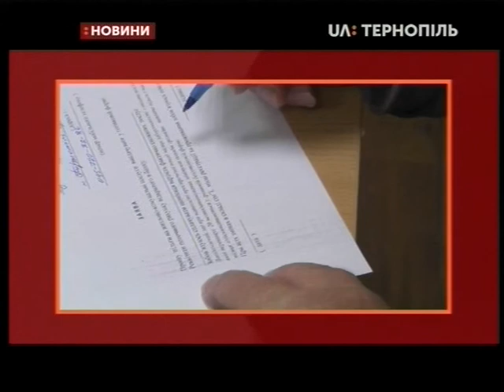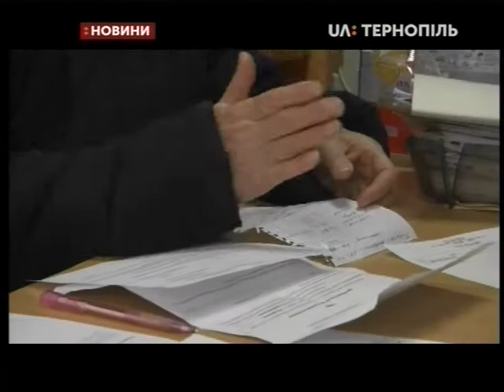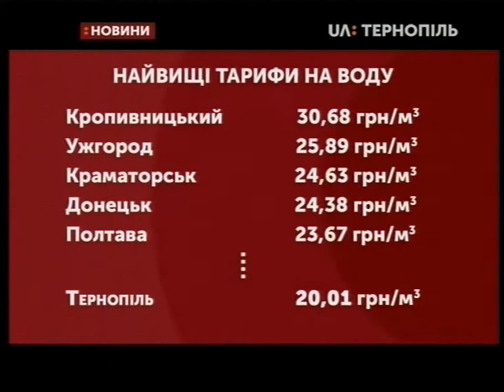31.01.2020. Новини. 20:30